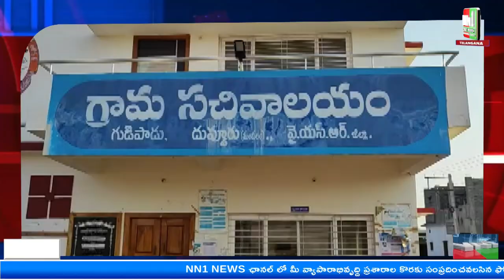దువ్వూరు : గుడిపాడు గ్రామంలో గడపగడపకు మన ప్రభుత్వం.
"nn1news live"
"nn1news luve"
"nn1news"
"nn1news live"

NN1 NEWS#
NN1 News#
nn1news live#
nn1news breaking news today#
nn1news Breaking#
nn1news Youtube on live#
nn1news Sucribe#